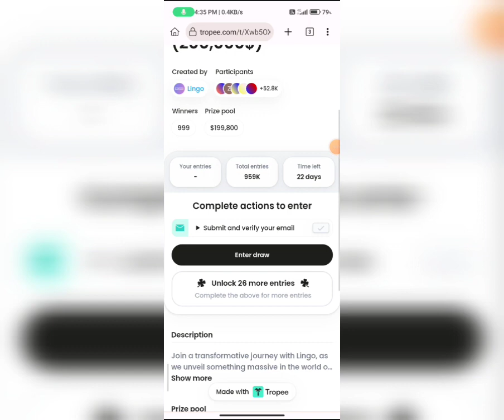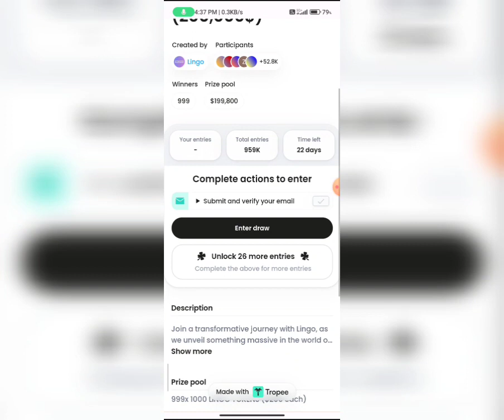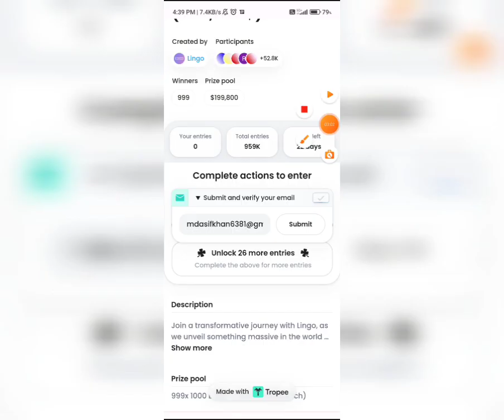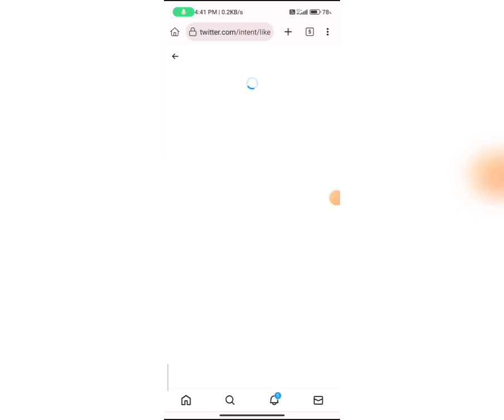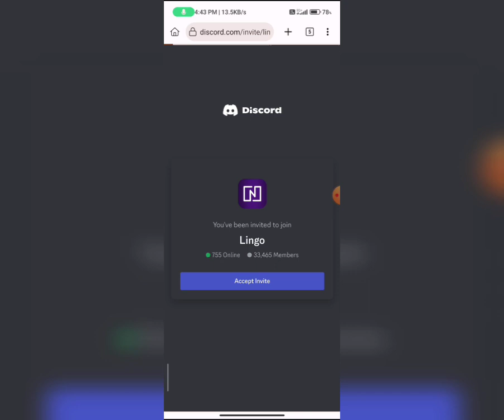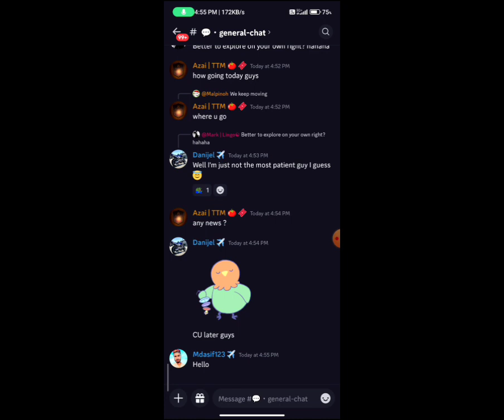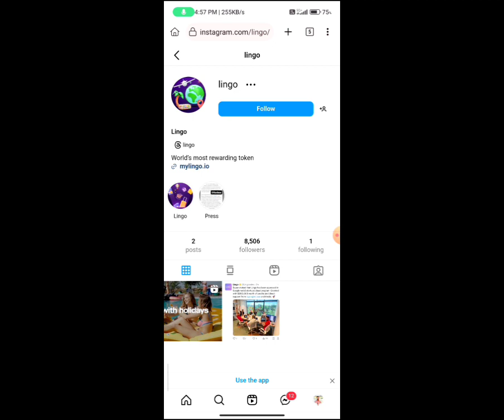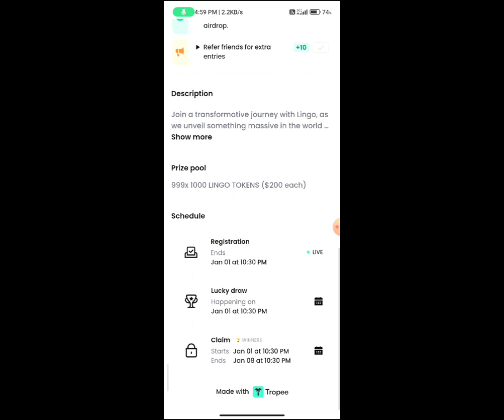LINGO AIRDROP UPDATE 🛑 DONT MISS 🤑 200$ PROFIT 🤑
Invite code. Mohdasif123
❌High Risk
✅High Return

ice network new mining app